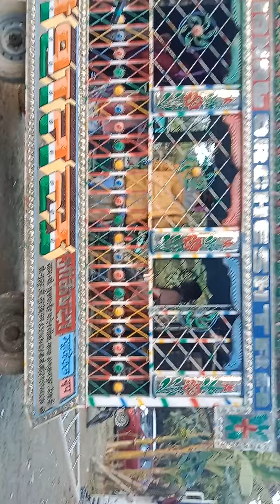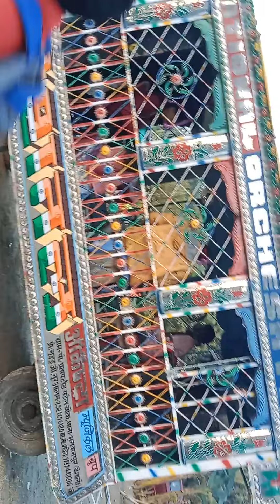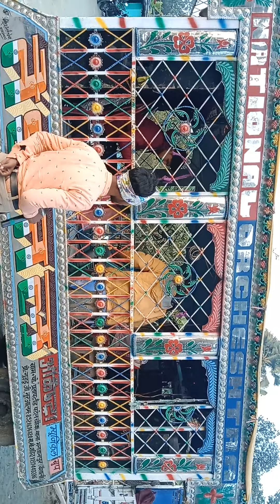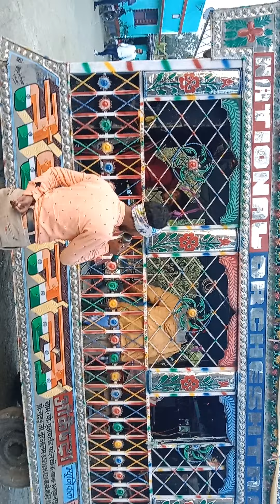National band prataptand 7319989207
prataptand raghaw mandir